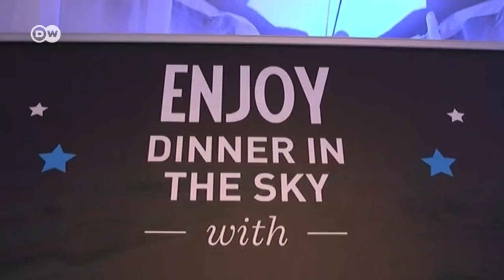Restaurante itinerante percorre o mundo servindo os clientes em um guindaste a 50 metros de altura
Cardápio gourmet nas alturas: essa é a receita de sucesso do "Dinner in the Sky". Criado na Bélgica, o restaurante itinerante percorre o mundo servindo os clientes em um guindaste.